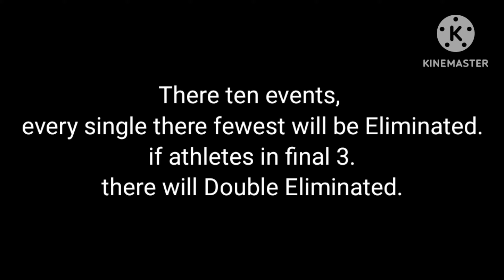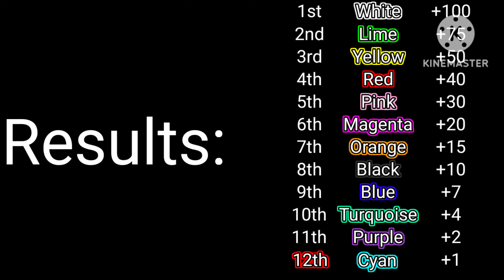(Season 2) Algodecathlon Day 1 (Marble Run 2D)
After 4 years Algodecathlon has been returned, with a brand new athletes here!!!
But who knows Race to bowl will be remastered.